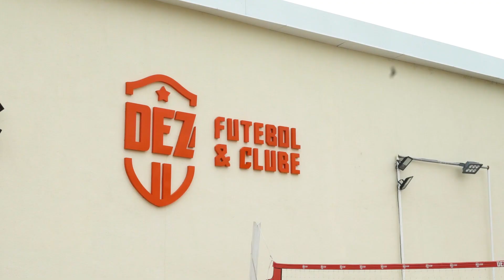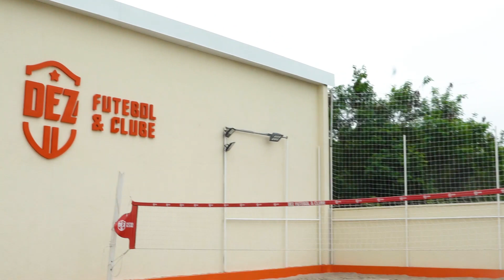Maicon Capita na Resenha com Ale Oliveira